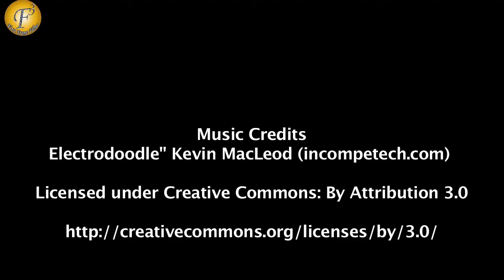WORLD DANCE CENTER,INDIA 5TH ANNUAL PRODUCTION VASUDHAIVAH KUTUMBAKAM WITH RICHA CHADDHA